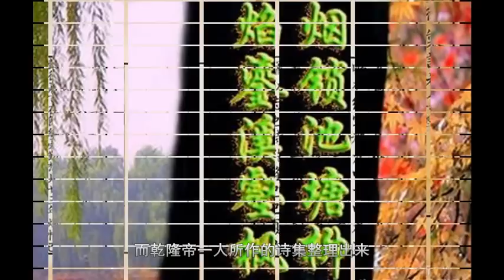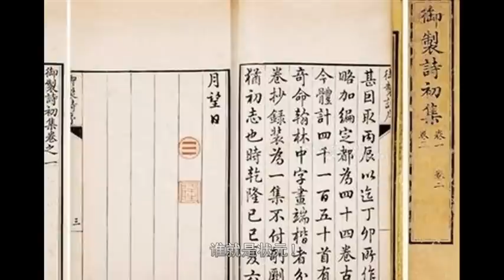乾隆帝一个上联吓跑两个准状元，纪晓岚看了摇头说：天下第一难题